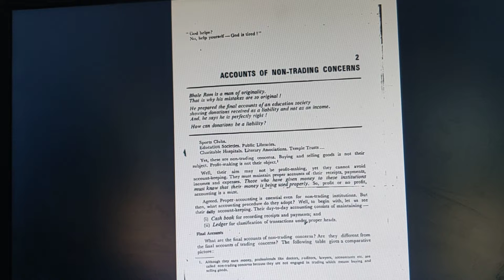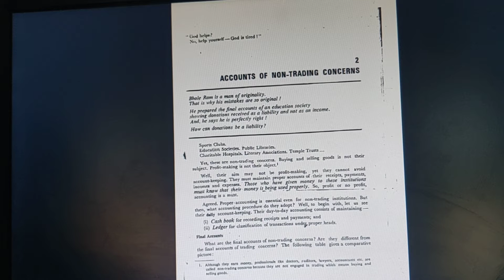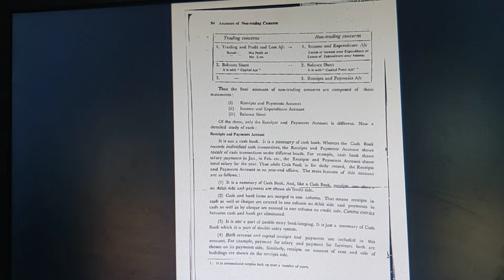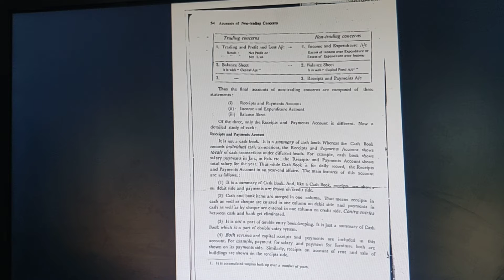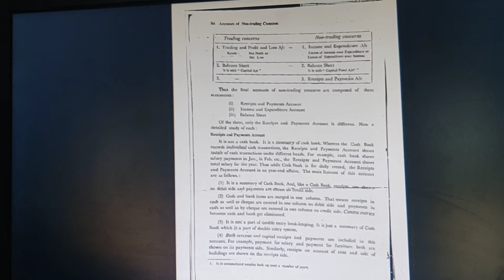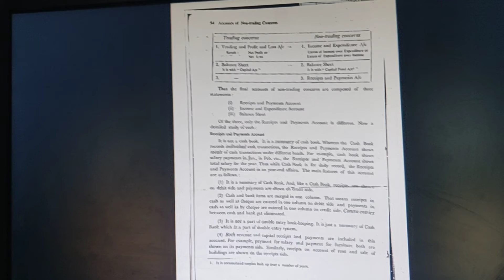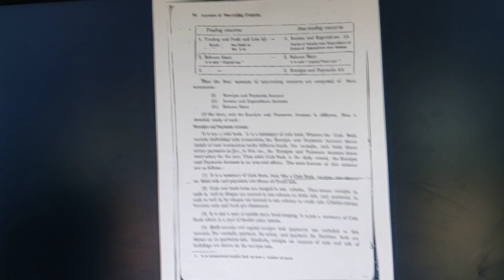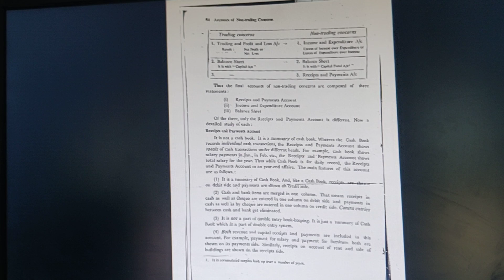introduction non trading concern